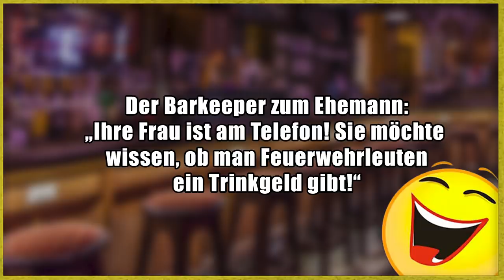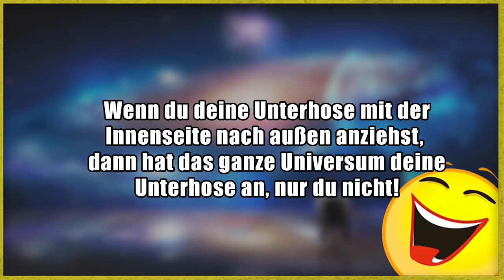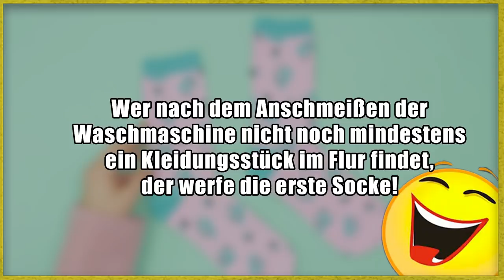Lustige Witze | Folge 231 (mit schwarzem Humor)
Danke an:
Mascha & Minh :)